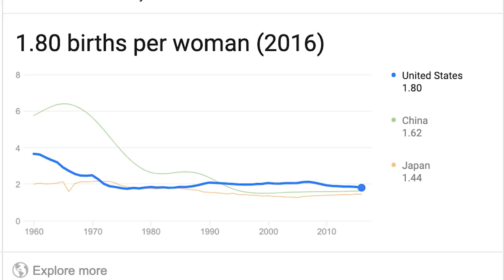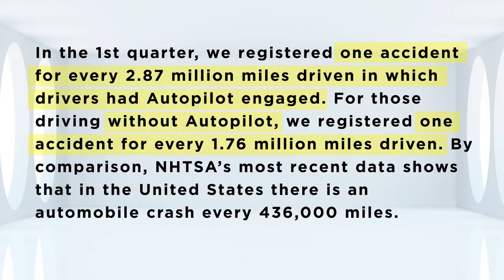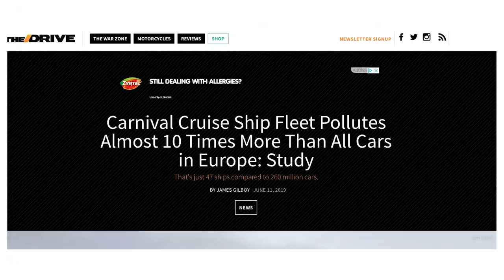How to Lie While Telling the Truth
Once I started thinking about this video, I saw more of these lies at every turn. They're common in political speech, and insidious in their usefulness. Often, once you click on the headline or watch the video, you even find out that you had taken the wrong message from the headline. And then, in that case, you feel like it's your fault that you misunderstood...but let me tell you, no one things as much about headlines and titles as the people who write them. They know /exactly/ what they're doing.

And you might think, "But if it's explained in the article...no one got hurt, right?" Except that the vast majority of people who see a headline do not read the article...the headline IS CONTENT and needs to be treated that way.

The innocuous headlie is REALLY common on YouTube. Video titles like, "We need to talk..." or "I'm done with this!" create the lie that a big deal is happening, which makes you click...and find out that, like, their swimming pool has a leak. Like, I've done that, and I feel less bad about it when the lie someone might walk away with isn't about, like, global warming or the future of America.

I just think we need more precise language than "clickbait" because sometimes, clickbait isn't bad...and there are lots of different ways clickbait works. The headlie is only one of them.